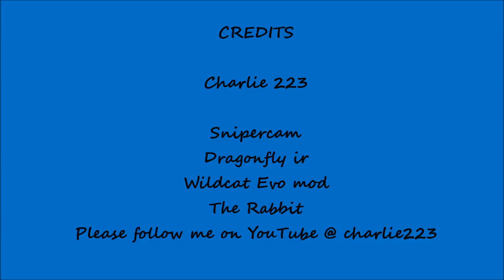Rabbit Control... @ IH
Rabbit Control with the 223